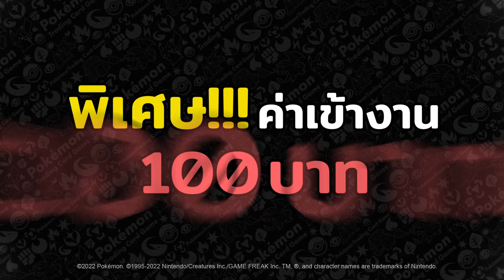18 - 27 ก.พ.นี้ เซ็นทรัลเชียงใหม่ | ฉลอง 25 ปีโปเกมอนการ์ดเกม (25th Year Pokémon TCG Exhibition)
𝟮𝟱𝘁𝗵 𝗬𝗲𝗮𝗿 𝗣𝗼𝗸𝗲́𝗺𝗼𝗻 𝗧𝗖𝗚 𝗘𝘅𝟮𝟱𝘁𝗵 𝗬𝗲𝗮𝗿 𝗣𝗼𝗸𝗲́𝗺𝗼𝗻 𝗧𝗖𝗚 𝗘𝘅𝗵𝗶𝗯𝗶𝘁𝗶𝗼𝗻
นิทรรศการโปเกมอนการ์ดเกม ระหว่างวันศุกร์ที่ 18 วันอาทิตย์ที่ 27 กุมภาพันธ์ 2565 เจอกันที่ลานกิจกรรมชั้น 1 เซ็นทรัลเชียงใหม่ (เซ็นทรัลเฟส)
ค่าเข้างาน 𝟏𝟎𝟎 บาท โดยผู้เข้าร่วมงานจะได้รับชุดโปเกมอนการ์ดเกม ดังนี้

1) การ์ด Promo ฉลอง 25 ปี แบบสุ่ม 1 ซอง
สุ่มจาก 3 แบบ คือ ลิซาร์ดอน ฟุชิกิบานะ หรือ คาเม็กซ์
และ
2) การ์ดชุดเสริม (Booster Pack) ชุด เทพเวหา
จำนวน 3 ซอง (คละแบบ) มูลค่า 147 บาท
กิจกรรมในแต่ละวันนั้น จะถูกแบ่งออกเป็น 9 รอบต่อวัน ผู้สนใจสามารถซื้อบัตรได้ที่บริเวณหน้างาน*
รอบที่ 1 เวลา 11:00-11:45 น.
รอบที่ 2 เวลา 12:00-12:45 น.
รอบที่ 3 เวลา 13:00-13:45 น.
รอบที่ 4 เวลา 14:00-14:45 น.
รอบที่ 5 เวลา 15:00-15:45 น.
รอบที่ 6 เวลา 16:00-16:45 น.
รอบที่ 7 เวลา 17:00-17:45 น.
รอบที่ 8 เวลา 18:00-18:45 น.
รอบที่ 9 เวลา 19:00-19:45 น.
กิจกรรมในงานประกอบด้วย

※ 𝗣𝗼𝗸𝗲́𝗺𝗼𝗻 𝗖𝗮𝗿𝗱 𝗗𝗶𝘀𝗽𝗹𝗮𝘆
การจัดแสดงนิทรรศการโปเกมอนการ์ดเกม เวอร์ชั่นภาษาไทยที่รวมไว้แทบทุกซีรีส์ รวมถึงการ์ดที่อาจไม่เคยเห็นมาก่อน พร้อมการแสดงภาพ (Illustration art) จากโปเกมอนการ์ดยอดนิยม

※ 𝗣𝗼𝗸𝗲́𝗺𝗼𝗻 𝗖𝗮𝗿𝗱 𝗠𝗶𝗿𝗮𝗰𝗹𝗲 𝗘𝘅𝗰𝗵𝗮𝗻𝗴𝗲 𝗦𝗽𝗼𝘁
จุดแลกเปลี่ยนการ์ด เพียงนำโปเกมอนการ์ดเกม ภาษาไทย (เฉพาะการ์ดที่เป็นโปเกมอน) มาร่วมสนุกลุ้นแลกการ์ดใหม่ได้ โดยการ์ดที่นำมา 1 ใบ สามารถแลกการ์ดใหม่ได้ 1 ใบ ด้วยวิธีการสุ่ม
   * บัตรเข้างาน 1 คนต่อ 1 ใบ สามารถนำมาแลกการ์ดใหม่ได้ 1 ใบ และต้องแลกภายในวันที่ซื้อบัตรเข้างานเท่านั้น

※ 𝗡𝗶𝗻𝘁𝗲𝗻𝗱𝗼 𝗦𝘄𝗶𝘁𝗰𝗵 𝗖𝗼𝗿𝗻𝗲𝗿
สัมผัสประสบการณ์ความสนุก กับการทดลองเล่น Pokémon Brilliant Diamond เกมโปเกมอนใหม่ล่าสุดบน Nintendo Switch

※ 𝗣𝗶𝗸𝗮𝗰𝗵𝘂 𝗠𝗲𝗲𝘁 & 𝗚𝗿𝗲𝗲𝘁 พบปะ ถ่ายรูปคู่กับพิคาชู

พิเศษสุด! ตุ๊กตาพิคาชูฉลอง 25 ปี 2 ดีไซน์พิเศษ  คือ
①  ตุ๊กตาพิคาชู ขนาด 9 นิ้ว ราคา 910 บาท
②  พวงกุญแจพิคาชู ขนาด 5.5 นิ้ว ราคา 680 บาท